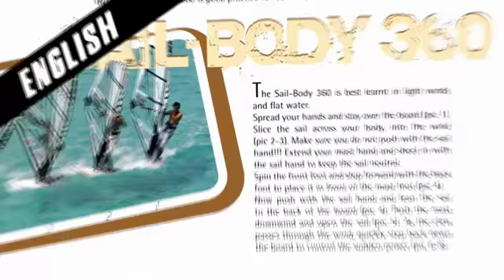Tricktionary II The Ultimate Windsurfing Bible DVD HD Trailer